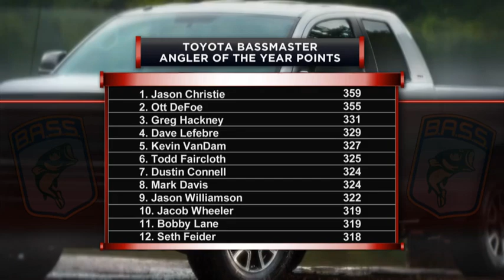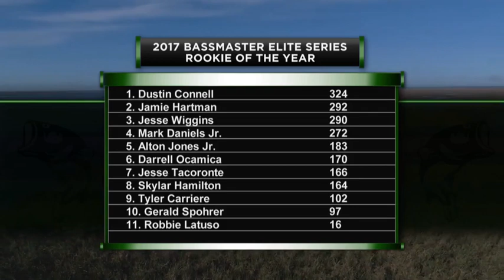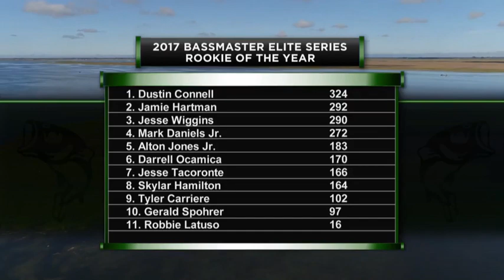2017 AOY and ROY standings after 4 Elites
How the 2017 Toyota Angler of the Year and Rookie of the Year standings are sitting after 4 Elite Series events are in the books.